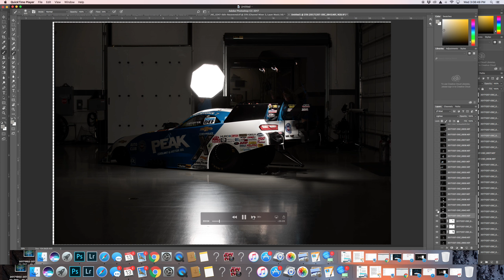Photoshop light painting composite John Force Funny Car 2017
Editing a photo taken w 50+ strobe shots using Photoshop and the Lighten blending mode.